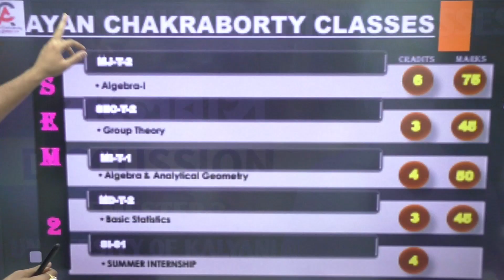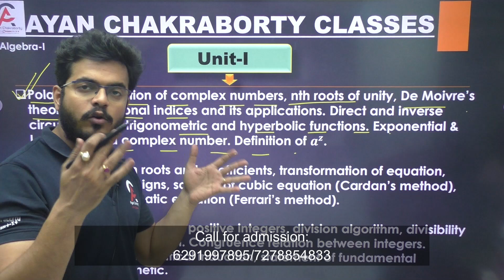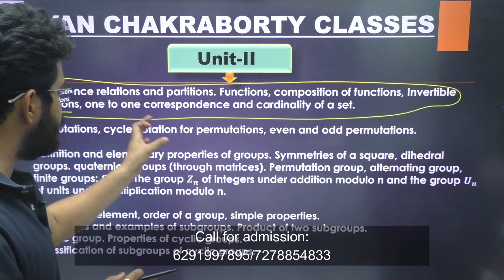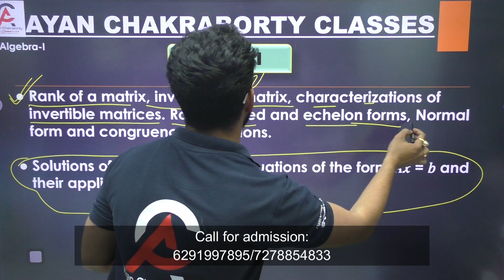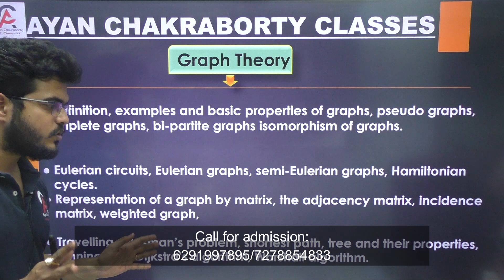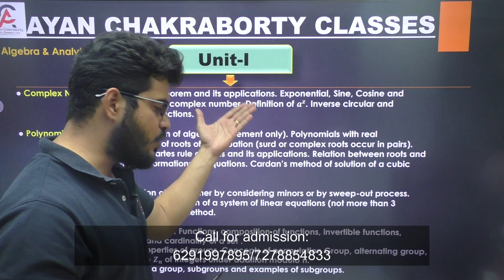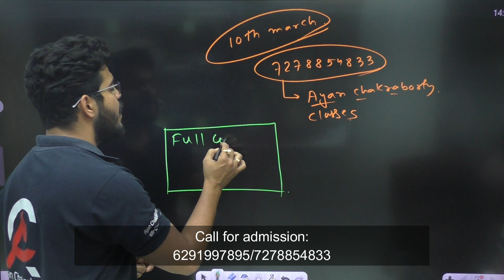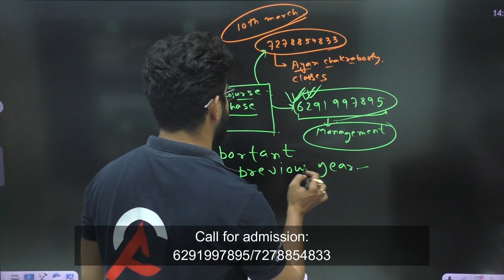Semester 2 Kalyani University Syllabus Discussion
In this video, Ayan Chakraborty Classes presents a detailed discussion on the Semester 2 syllabus of Kalyani University. We will cover the key topics, exam patterns, and essential study strategies to help you excel in your semester exams. Whether you're looking for a structured study plan or important insights into the syllabus, this session is a must-watch!

📌 Topics Covered:
✔️ Detailed syllabus breakdown
✔️ Important chapters & concepts
✔️ Exam preparation tips
✔️ Study resources & strategies